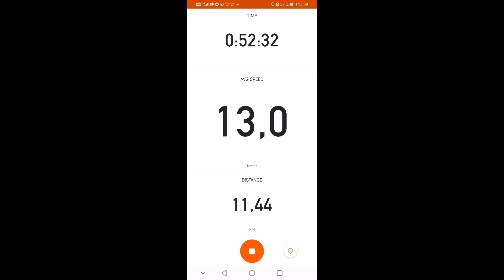Am făcut cea mai lunga drumeție cu bicicleta 36 km, m-a salutat o biciclista profesionista!!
Am vizitat Balonul de radiocomunicații pentru avioane !!!